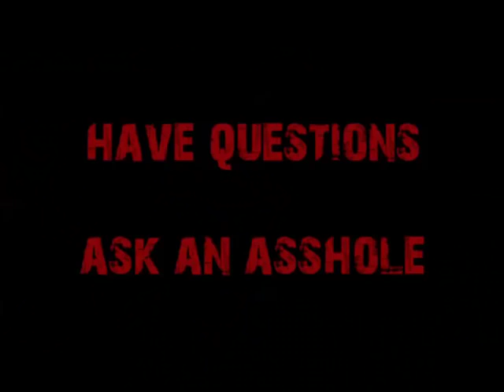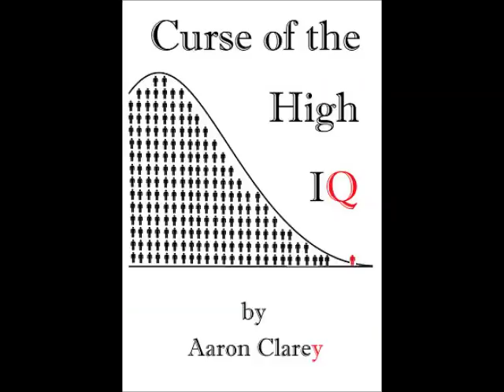Faking Mental Illness - Drunken Peasants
A client wants Cappy's response to a response video from the Drunken Peasants about faking mental illness. There's not much to respond to but "ammirite" and SNL level snark.